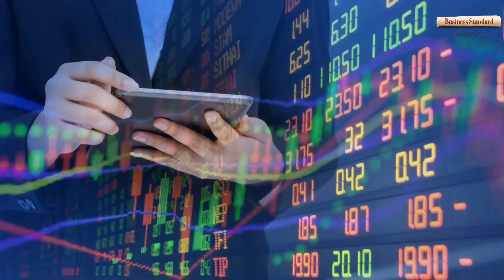Top 5 events that will set market tone in the Dec 4-10 trading week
These five events could drive the equity markets in the December 4-10 trading week